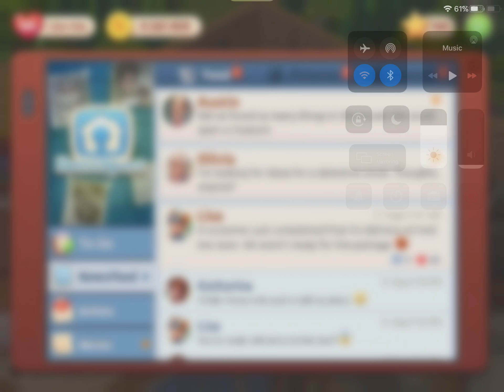HOMESCAPES - Gameplay Walkthrough Part 117 - New Studio Area Day 3 New Update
A celebratory update to mark the birthday of Homescapes!

NEW IN THE HOUSE
• Open the wing and decorate it in marine style!
• Meet an old friend of Austin's, Robbie Wood, and help him get ready for the craftsmen festival!

ALSO FEATURING
• Enjoy gifts and offers to mark the game's birthday at the end of September!
• New element: Gramophone! Match pieces and activate power-ups next to it to collect notes!

The game features:

● A huge, beautiful mansion: discover all the secrets it holds!